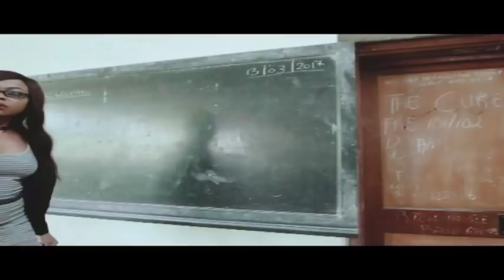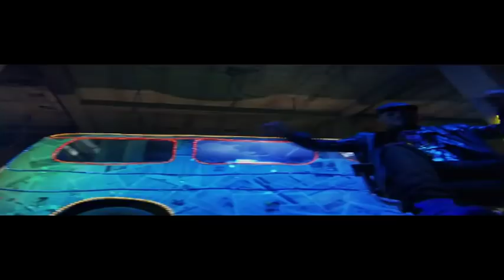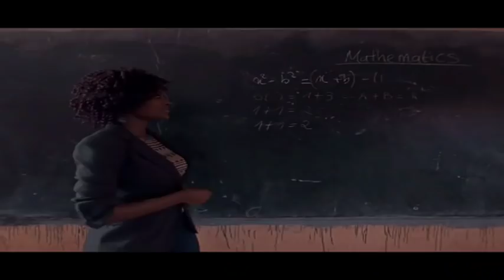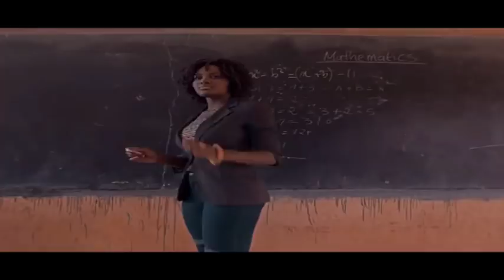summer 2018 Afrobeat/Cameroon Ft.DJ JOE MIX